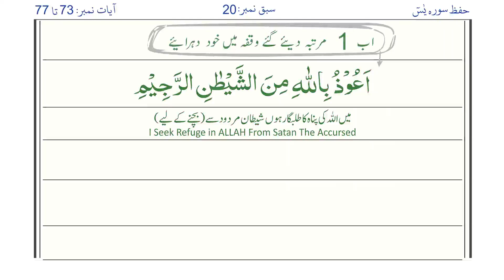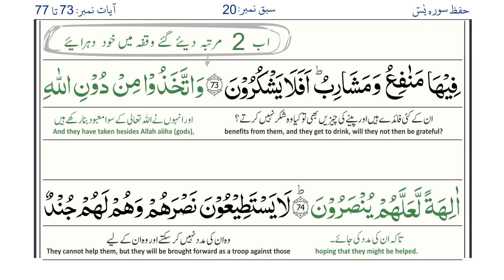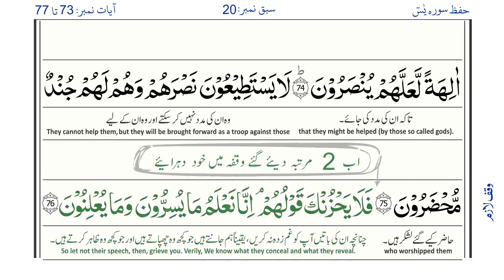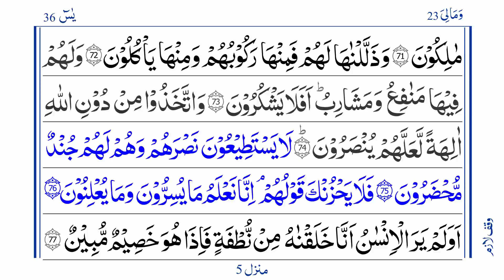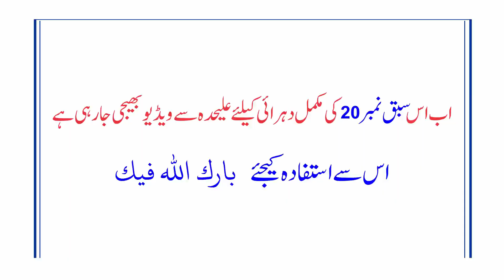Surah Yaseen Lesson 20